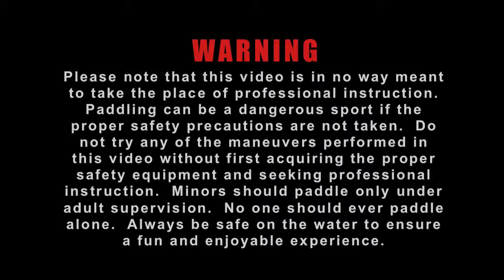Boat Selection: Fishing Kayaks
Fishing Kayaks are specialized kayaks that have been optimized for fishing. While you can certainly fish out of any boat, a good Fishing Kayak will have features to make the angling experience far more enjoyable.